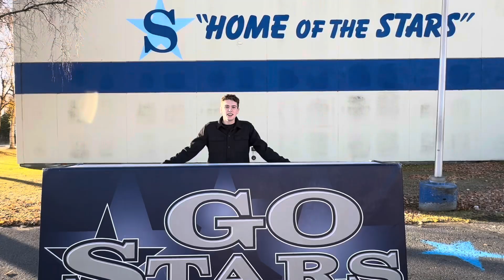Sohi scoop 10/7/24